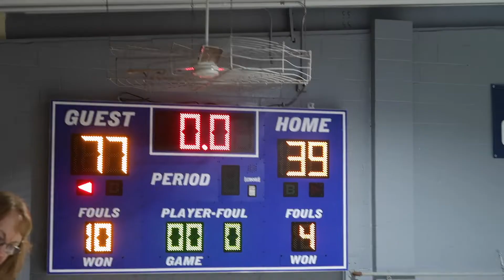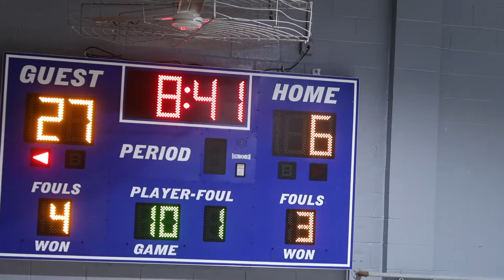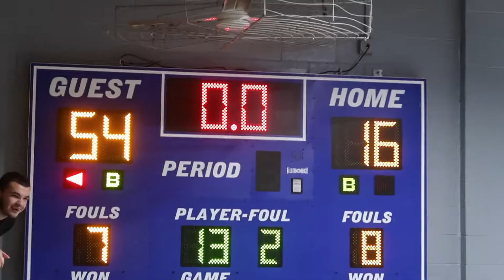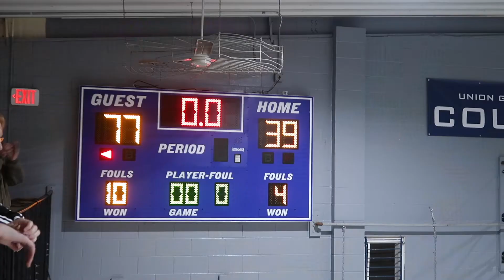THEY WON BY HOW MUCH!? (VLOG #3)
~Friend's that you'll see~

Chris: Instagram - @drumljr

David: Instagram - @david7ortiz

Cass: Instagram - @cassdruml